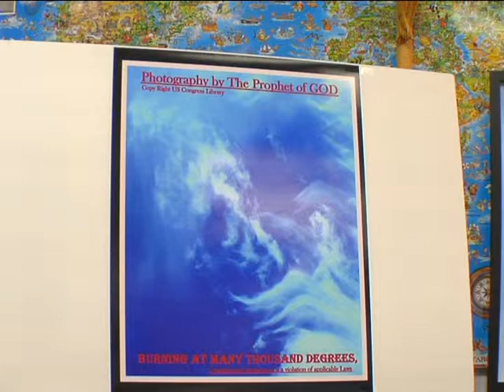ALL MEDIA,ALL LEADERS,VATICAN,U.N ARE FIRED BY GOD,REVELATION_013